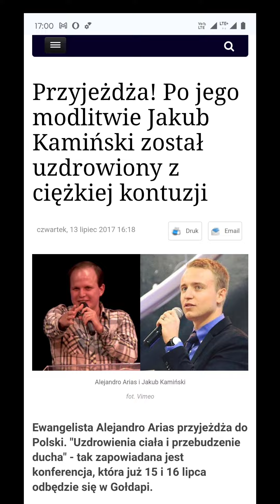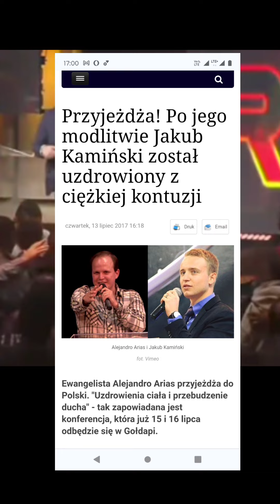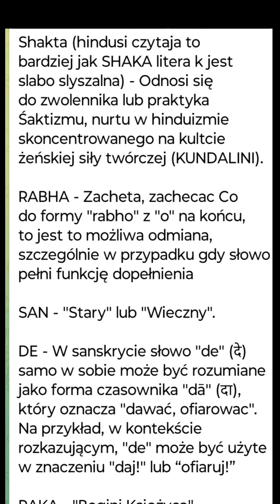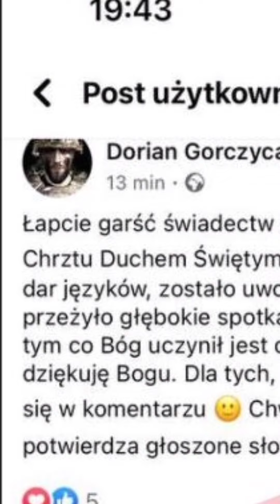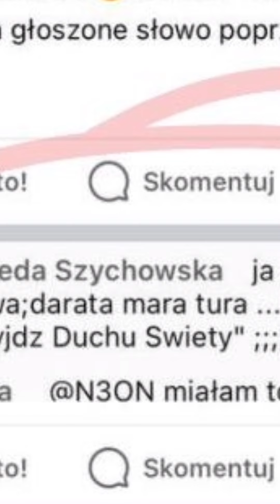DAR - FRAGMENT I ZAPOWIEDZ GODZINNEGO DOKUMENTU